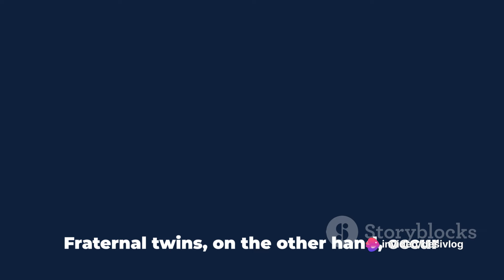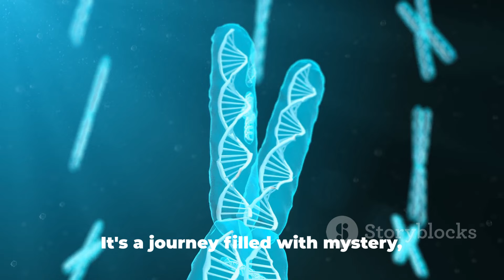The Mystery of Twins: Why Few Women Deliver Twins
In this thought-provoking video, we delve into the captivating science behind the intriguing phenomenon of twin pregnancies. Join us as we uncover the facts and unveil the medical secrets behind why only a select few women experience the extraordinary journey of delivering twins. Prepare to be amazed by the wonders of the human body and the intricacies of nature.

OUTLINE:

00:00:00 The Mystery of Twin Pregnancies
00:00:18 Types of Twins
00:00:46 Factors Influencing Twin Pregnancies
00:01:52 Summary